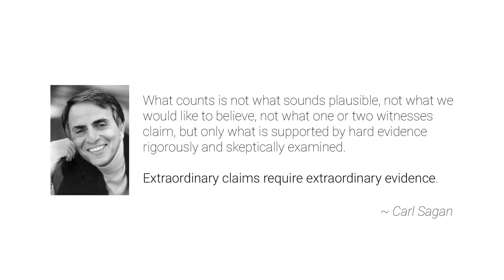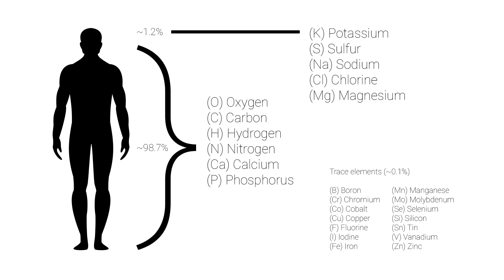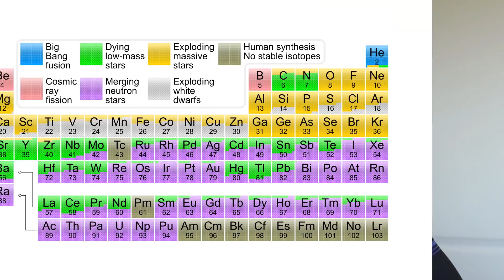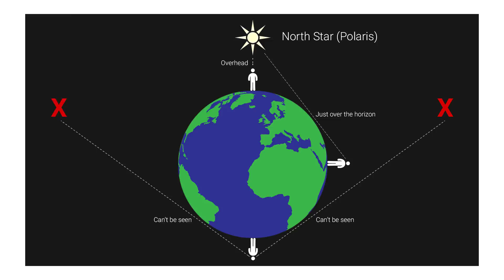Are we on a Flat Earth? Fundamental flaws with the Flat Earth Theory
Today we explore fundamental flaws with the Flat Earth theory.

Using science, we were able to build a sequence of building blocks that lets us explain an incredible amount of things about our universe today. This knowledge has also let us build tools and technologies. Stay and watch to learn the full implications of branding yourself a Flat Earther.